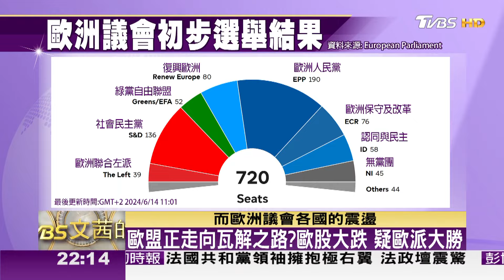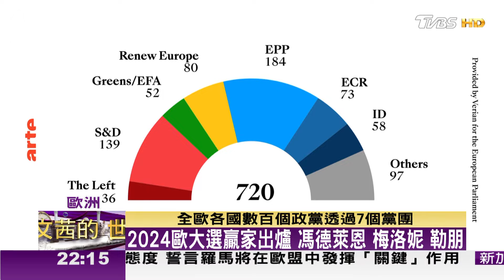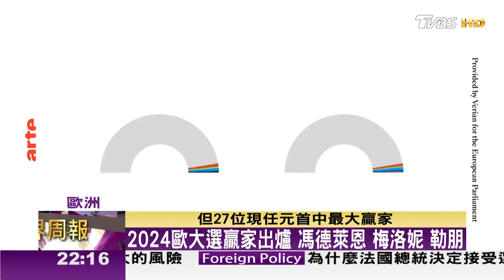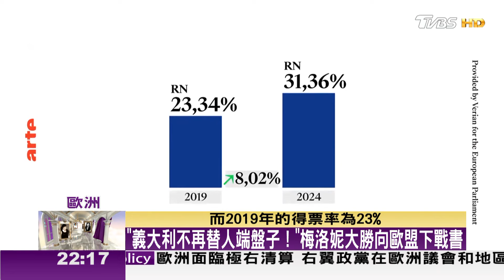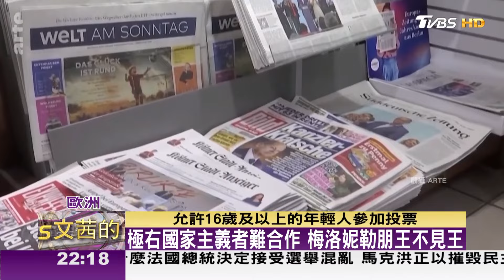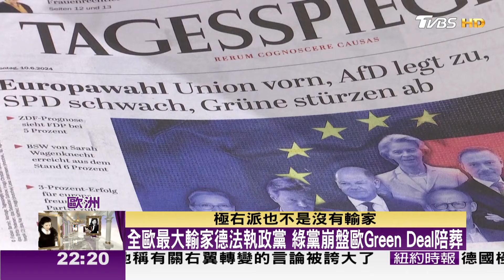歐大選保守黨持平勝出 極右派抬頭衝擊議會 TVBS文茜的世界周報-歐洲版 20240615